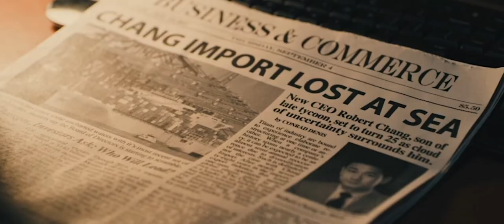Take The Night :New Official Trailer | 2022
Take The Night :New Official Trailer | 2022  HD

Music

WRITERS     Tameka "Tiny" Cottle,    Kevin "She'kspere" Briggs, Johnny McDaid, Kandi Burruss, Ed Sheeran, Steve Mac